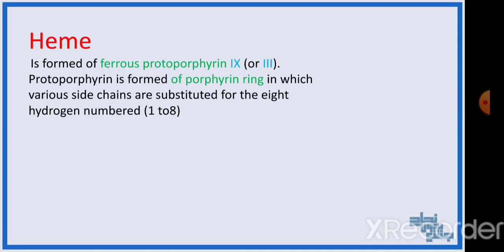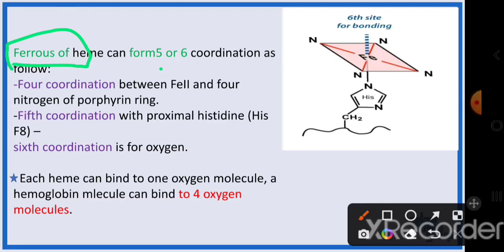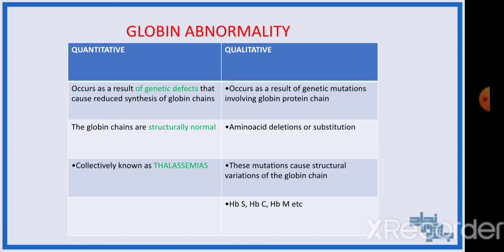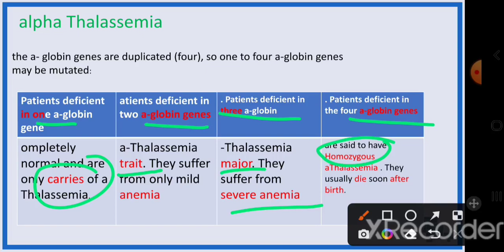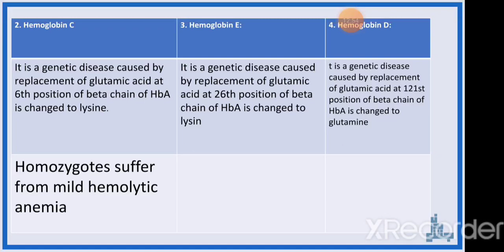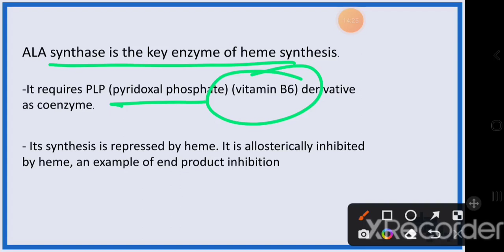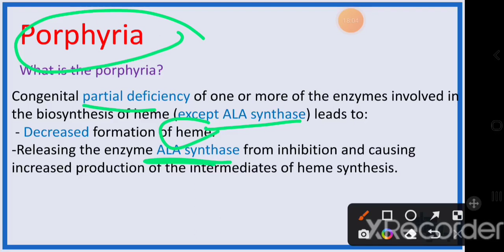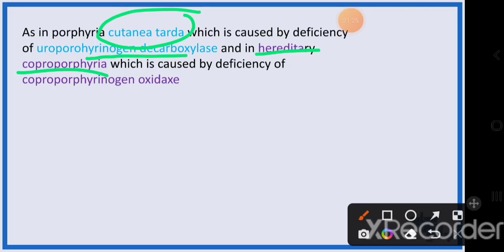revision of L2, heme synthesis, bio